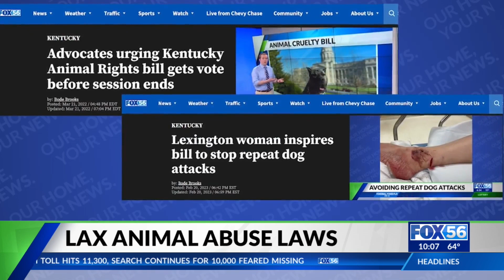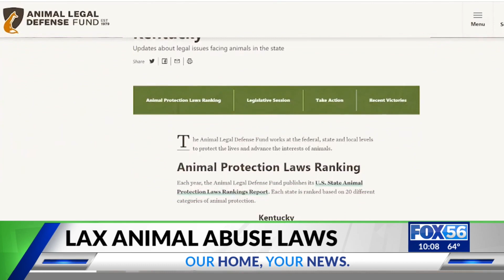Animal caregivers want more teeth in Kentucky's animal abuse laws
For years, animal advocates have pushed for tougher laws in Kentucky against abusing and torturing pets. After more than 70 dogs were found neglected in cages this week in Estill County, the most authorities can charge is a misdemeanor.